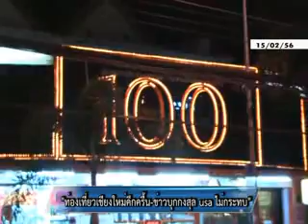15 02 56ท่องเที่ยวเชียงใหม่คึก ข่าวบุกกงสุลUSAไม่กระทบ